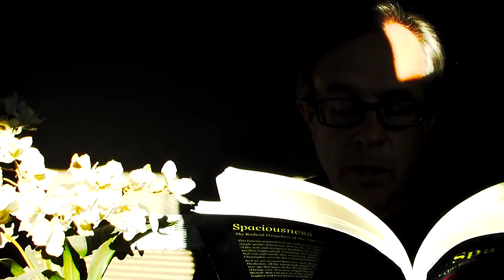Longchenpa: Spaciousness, The Radical Dzogchen of the Vajra-Heart: Reading II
Spaciousness: The Radical Dzogchen of the Vajra-Heart. Longchenpa's Treasury of the Dharmadhatu translated by Keith Dowman  Fair usage doctrine, spiritual/religious education/inspiration.
We use this teaching of Longchenpa as a measure of Grace, recited like a prayer as spiritual inspiration during this time of the great apostasy as signified by 9/11.  Those who seek Truth with the mood of the humble heart of repentance will surely find it.